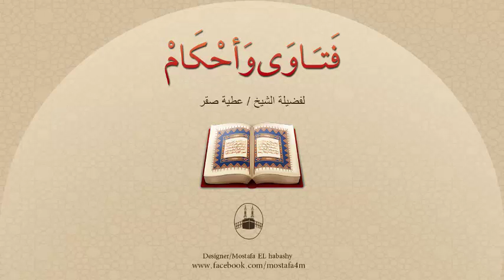هل دبلة الخطوبة من الإسلام أم أنها بدعة وحرام ؟